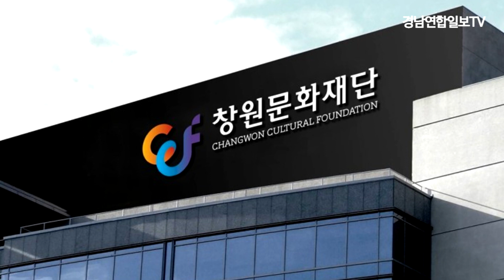더불어민주당 창원문화재단 대표이사 채용비리 의혹 고발 경남연합일보TV 설윤지기자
더불어민주당 경남 창원시의원단이 보은인사와 전문성 부족 논란을 겪고 있는 조영파(77) 창원문화재단 신임 대표이사와 관련해 공개모집 절차에 참여한 심사위원을 고발했다.

 민주당 시의원단은 이날 오전 “조영파 임용후보자는 최초 모집공고에서 정한 응시자격 요건에도 미달할 뿐만 아니라 관련 서류도 제대로 제출하지 않아 그 자체로 불합격 대상”이라며 경남경찰청에 고발장을 접수했다.

 시의원단은 “이는 재단의 원활한 업무를 방해한 범죄행위이기 때문에 철저한 수사를 통한 진상규명이 꼭 필요하다”며 “업무방해 행위에 대한 철저한 수사를 요청하며, 민주정치의 적법한 절차 및 공정한 채용이 이뤄지는 창원시 행정을 실현하기 위해 앞으로도 최선의 노력을 다할 것”이라며 고발 배경을 설명했다.

 의원단은 “채용 과정에서 나타난 각종 비리 의혹을 해소하기 위해 행정사무조사 요구서를 제출했으나 지난 23일 열린 임시회에서 창원문화재단 대표 및 본부장 채용에 대한 행정사무조사 발의 건이 국민의힘의 반대로 부결됐다” 맹비난했다.

 또 “창원문화재단 대표이사 채용비리 의혹 규명 행정사무조사 특위를 부결시킨 창원시의회 국민의힘을 강력히 규탄한다”며 “형사고발을 통한 엄정한 수사 요청으로 진상을 규명하겠다”고 강조했다.